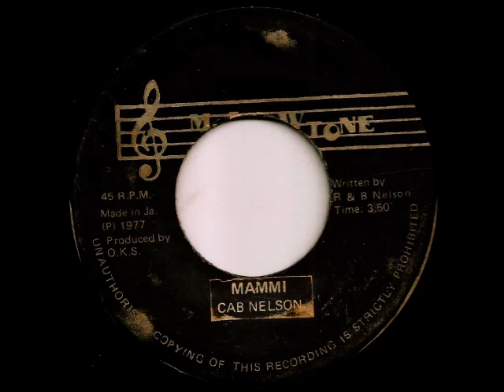Cab Nelson - Mammi - 1977